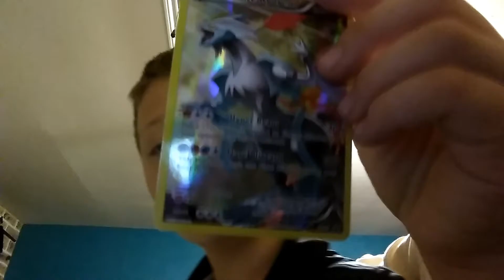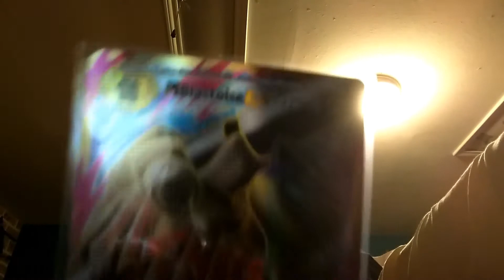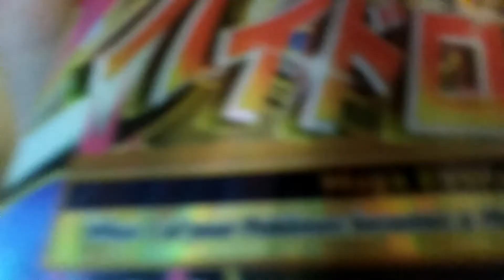Mail man Monday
Likkkkkke and sub